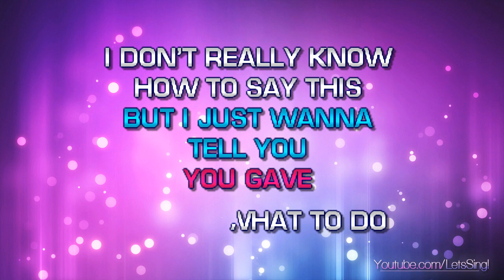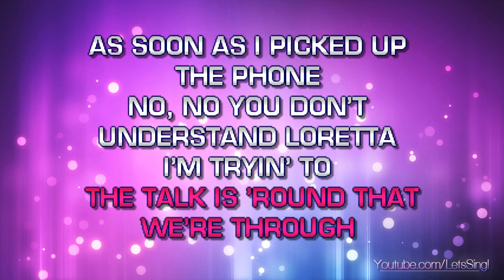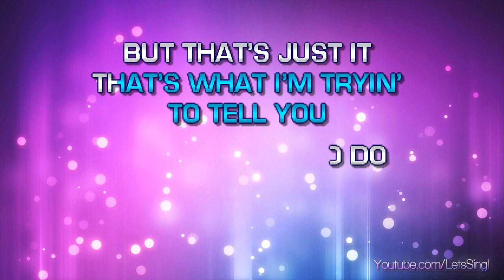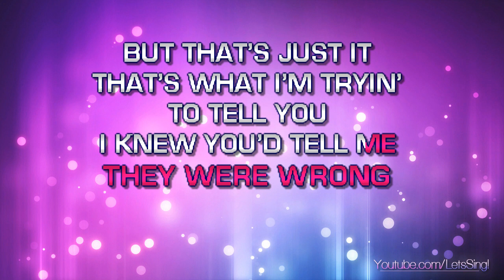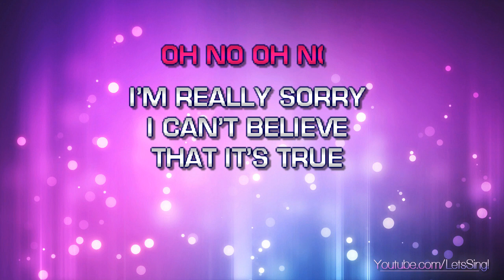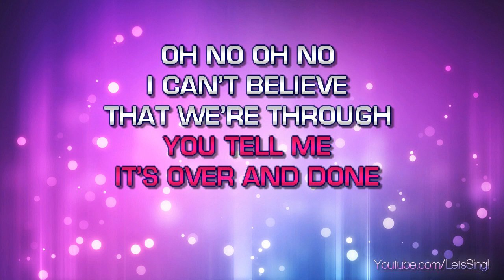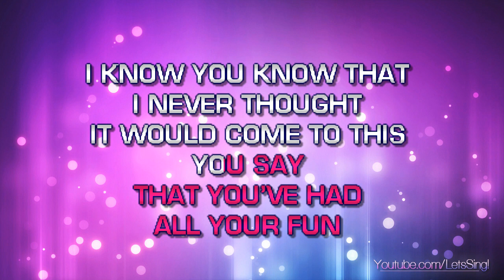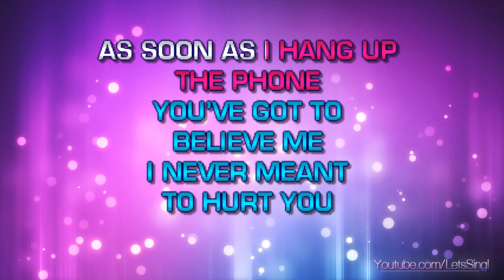Lynn, Loretta & Conway Twitty - As Soon As I Hang Up The Phone (Karaoke & Lyrics)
Lynn, Loretta & Conway Twitty - As Soon As I Hang Up The Phone (Karaoke, Lyrics, Instrumental)